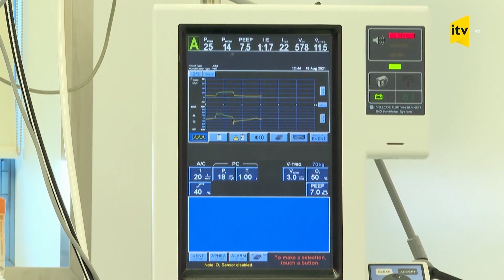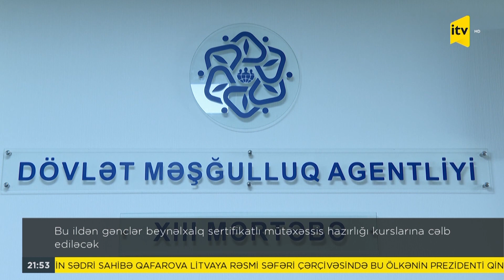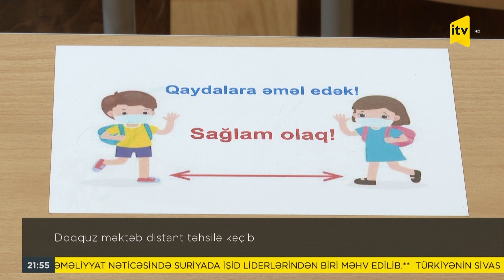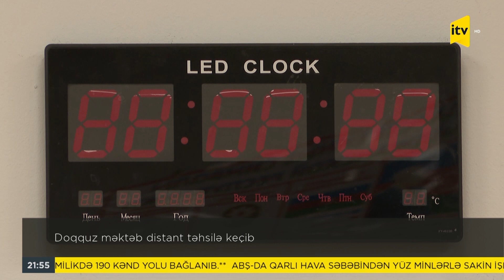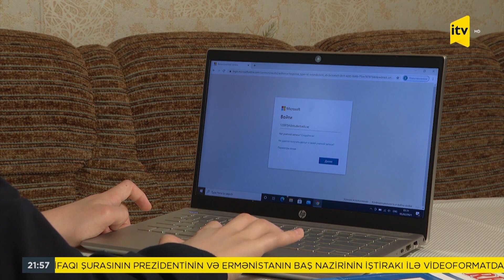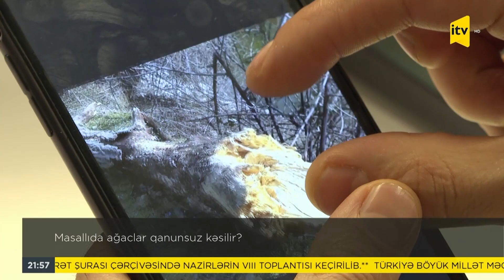İTV Xəbər - 04.02.2022 (21:00)